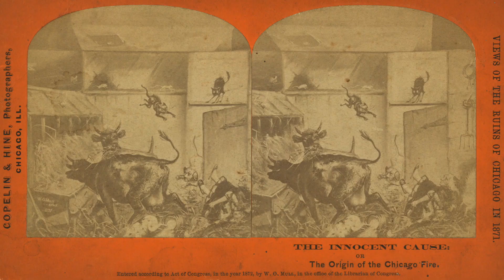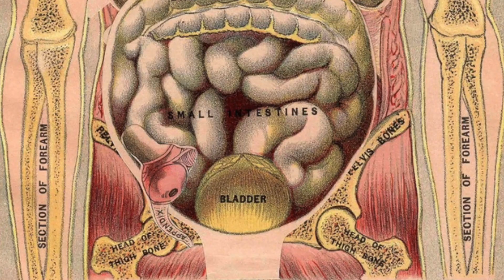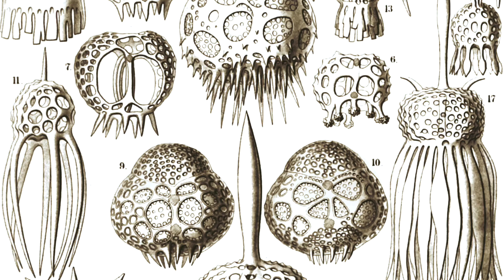The Favorites Episode | Ask Emily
RAINDROPS ON ROSES AND WHISKERS ON KITTENS: these are a few of Emily's favorite things!

Producer, Writer, Creator, Host:
Emily Graslie

Producer, Editor, Camera:
Tom McNamara

Theme music:
Michael Aranda

Created By:
Hank Green

Production Assistant:
Katie Kirby

Dedicated volunteer translators, like Evan Liao, Sofía Lazzarino, Seth Bergenholtz, and Martina Šafusová, are a few more of our favorite things!